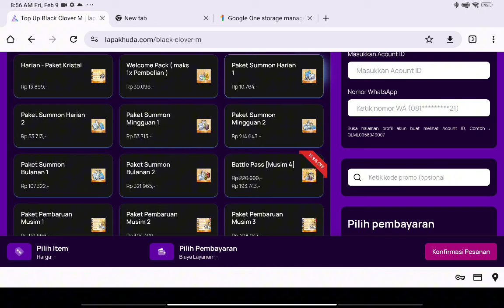TIPS WAJIB SPENDER DI AWAL SEASON 🍀 BLACK CLOVER MOBILE